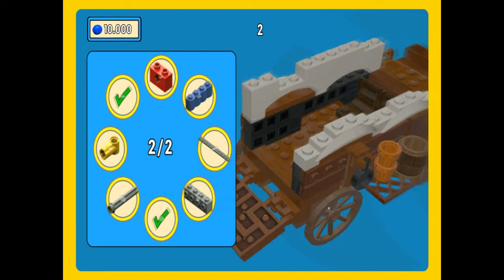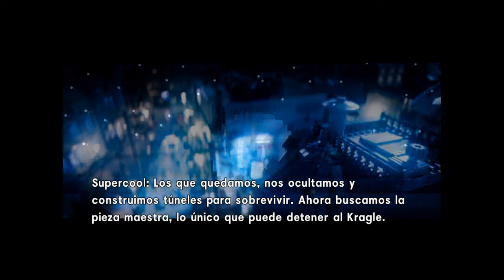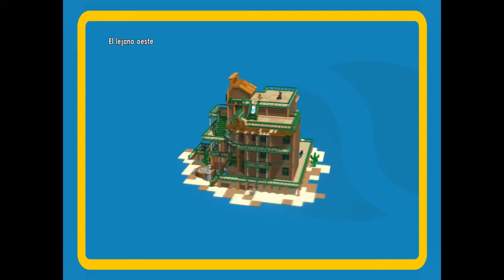Lego La Película | Parte 4 | Walkthrough | Barranco de Flatbush